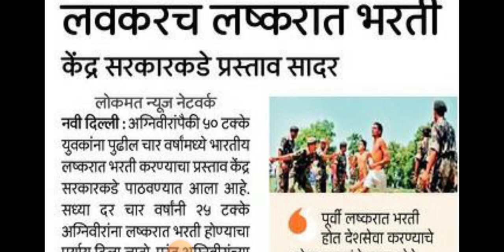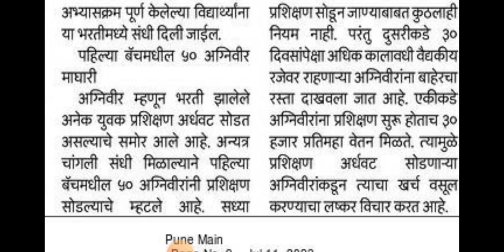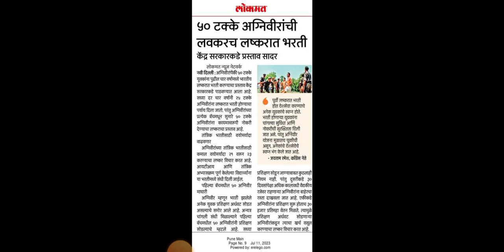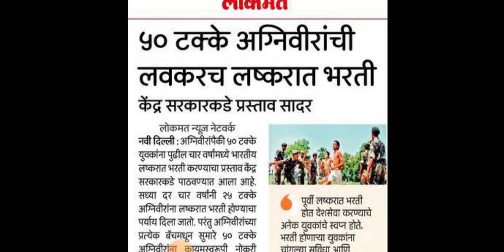अग्निविर आर्मी भरती अपडेट लवकरच लष्करामध्ये अग्निविर भरती होणार